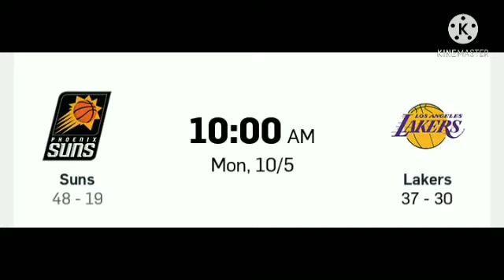NBA SCHEDULE MAY 10, 2021